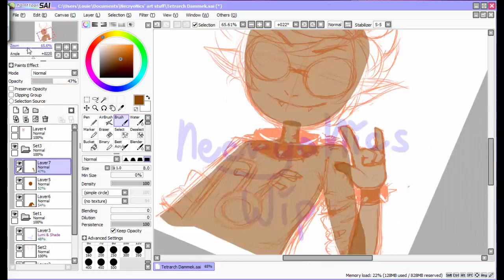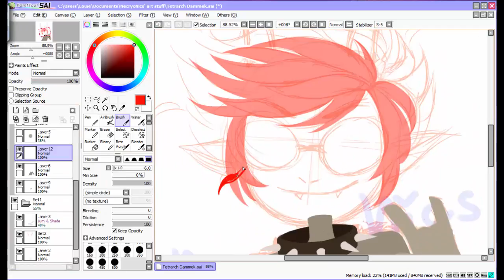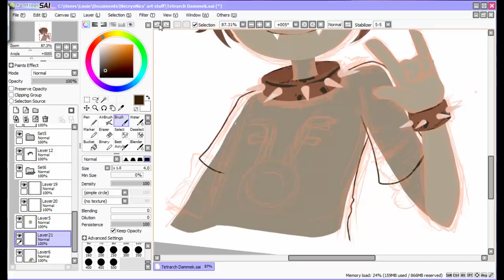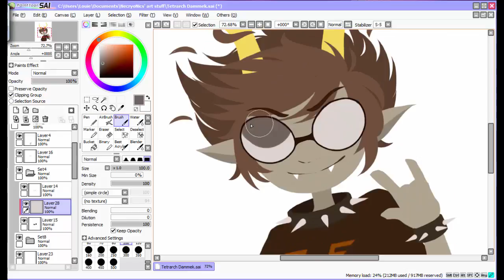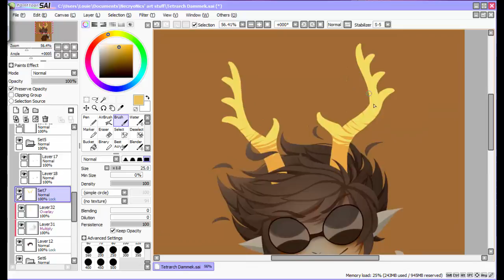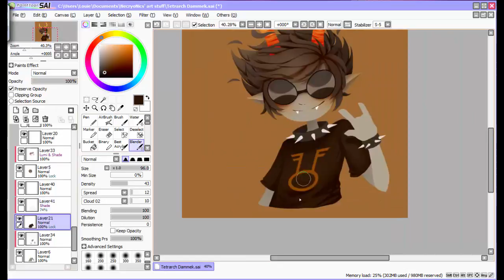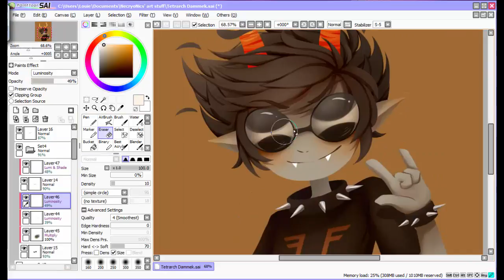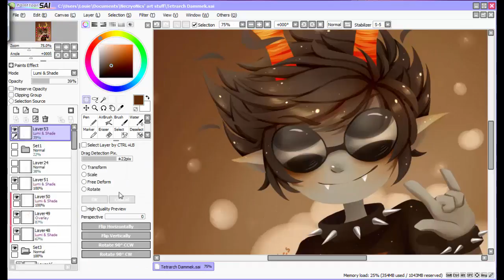[Hiveswap Speedpaint] Tetrarch Dammek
Hiveswap and Homestuck has taken over my interests, now I'm in a load of hell. Now I know what it feels like to sold my soul to Hussie.

Anyway, I've recently just became interested towards Hiveswap, I became extremely confused by the game because i have no knowledge of homestuck.
And so I went on and read it. Oh boy, It was wonderful. And my ships kept sinking.

I've also recently started to draw line less art. It's honestly not too hard now that I've gotten a hang of it. I also drew Xefros in this style but sadly didn't record myself because that was my first attempt and it took me a lot longer than this one.
But I'll still give you the link to it anyway. :)

Tools and/or Programs

editing and recording program: Camtasia studio 8
drawing program: Paint tool SAI
drawing tablet: Genius MousePen i608x

Social Media

Music